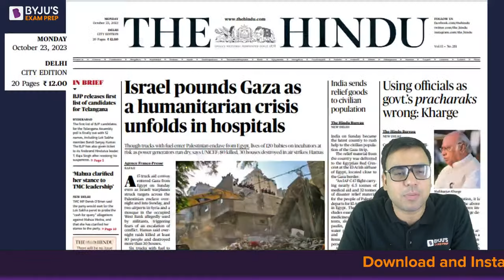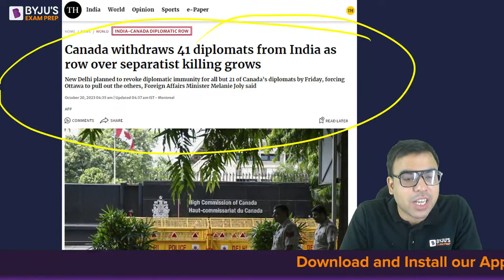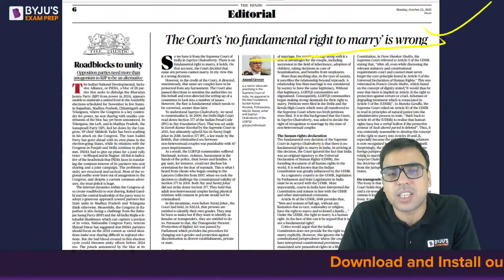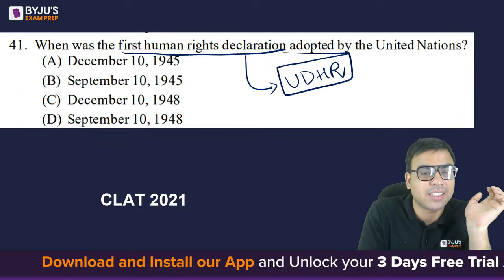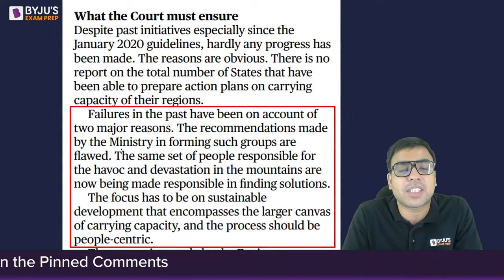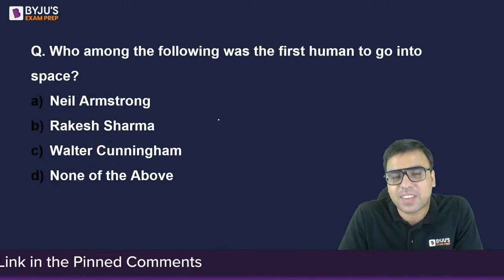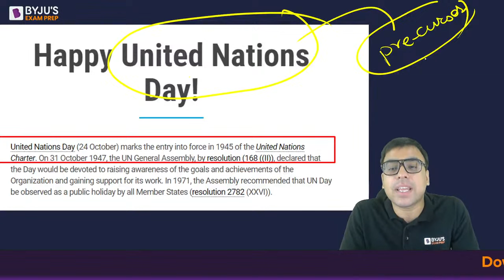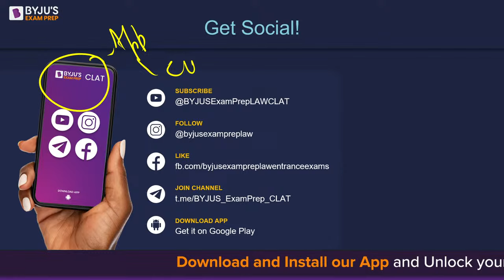CLAT 2024: THE HINDU (23rd October) | Daily Newspaper Analysis | English & Hindi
In this session, our CLAT expert Salik sir will discuss important and relevant news articles and editorials you should know for the CLAT 2024 examination. CLAT aspirants cannot afford to miss these sessions as they help you in multiple sections across the exam.

- Attend upcoming Workshop by CLAT experts.
- Win up to 90% Scholarship on CLAT 2024 preparation programs. Take test: *

Download the BYJU’S Exam Prep Mobile App to get learning on the go. Attend free and exclusive preparatory sessions. study material, study notes, tips and tricks for CLAT, AILET, JMI, SLAT and MAH-CET (Law).